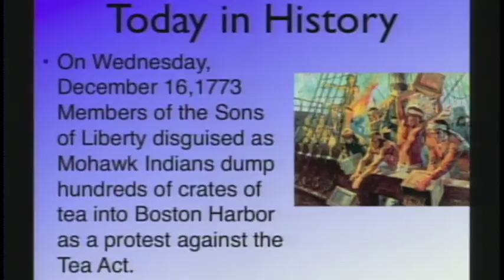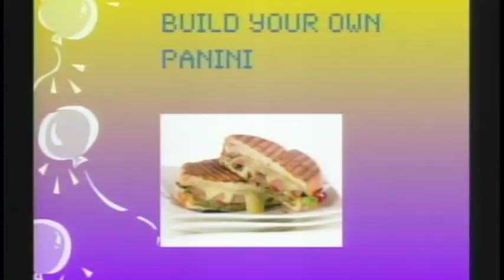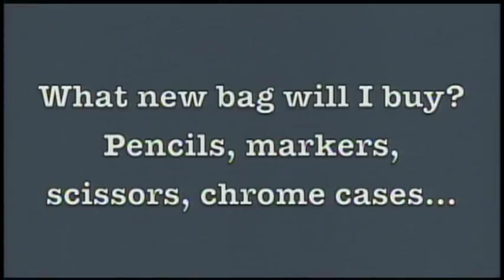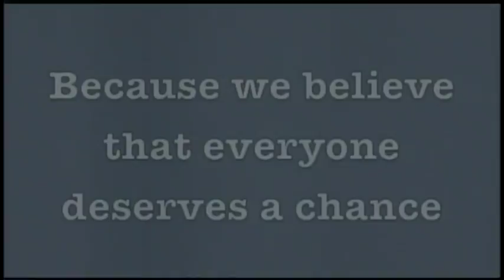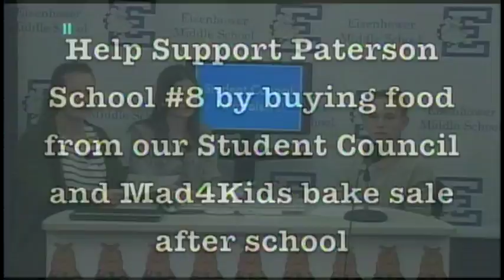Student Council School Supplies Drive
Student Council School Supplies Drive, December 16, 2015